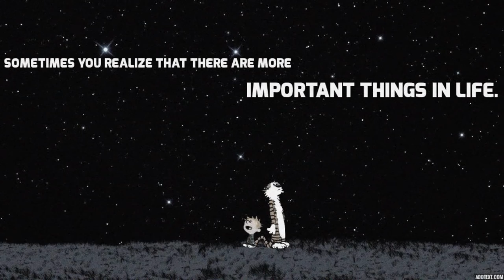Emotional Distorted 808 Trap Beat 2018 - Surviving These Times